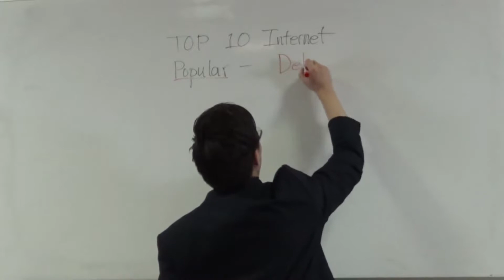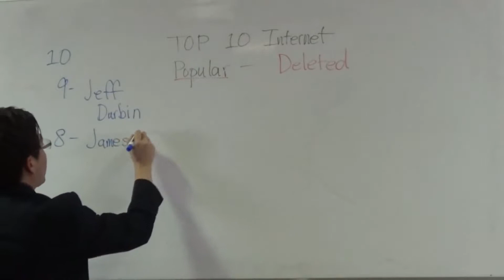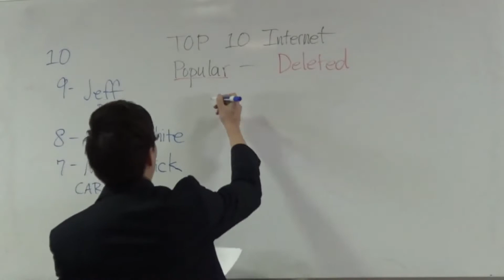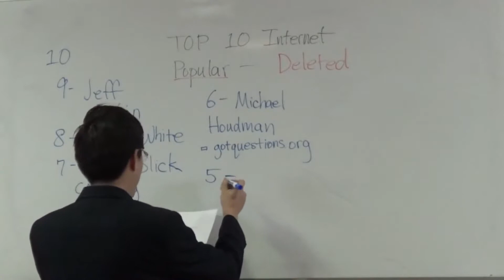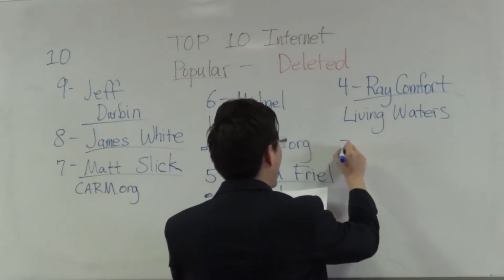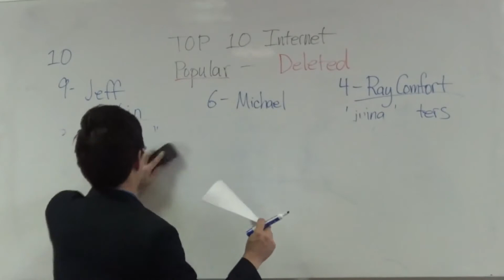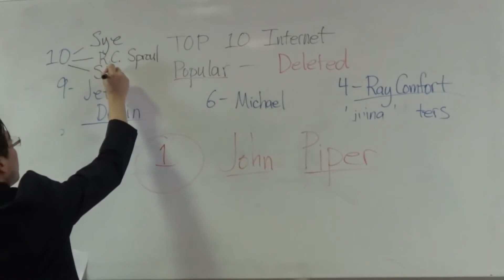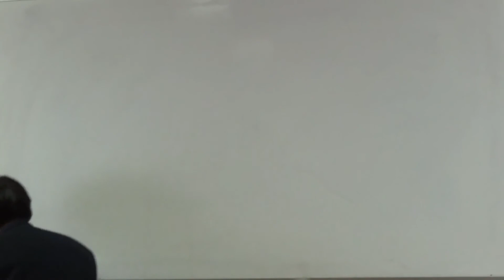Top 10 Famous Christian YouTubes You Must Delete! Dr Gene Kim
Hey and welcome to this channel!